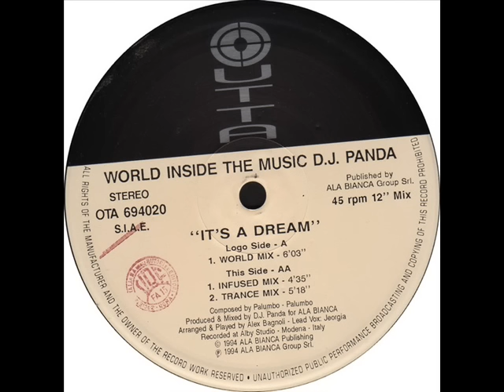World Inside The Music - D.J. Panda - It's a dream 1994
Ayuda al canal con un céntimo